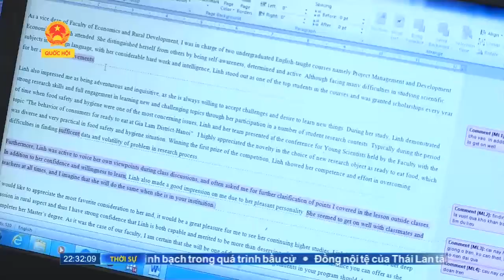Non-Tariff Measures event in Viet Nam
Một tuần làm việc hiệu quả với các Khóa huấn luyện về Biện pháp phi thuế quan và Công cụ phân tích thị trường do @ITCnews thực hiện tại Hà Nội và Tp. Hồ Chí Minh. Trân trọng cảm ơn VIETRADE và @VCCI_HCM đã hỗ trợ, đóng góp cho sự thành công nà